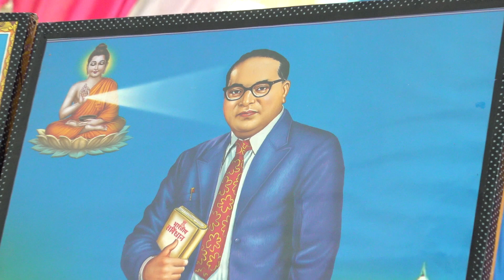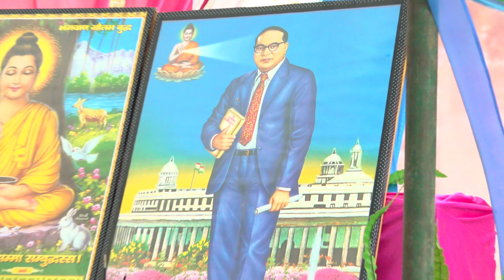एक बार फिर ll शक्या रजनी बौद्ध जी // भीम गीत